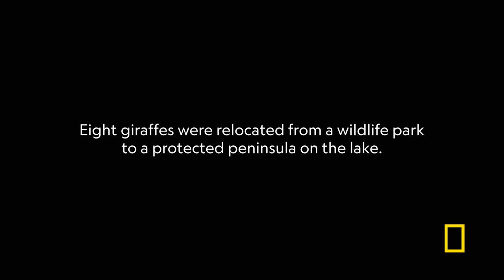Welcoming Giraffes Back to the Homeland | Saving Giraffes: The Long Journey Home | Nat Geo Wild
After the war, Lake Baringo residents welcome giraffes back to their homeland, in an unprecedented effort to keep the peace through conservation.

The National Geographic Society uses the power of science, exploration, education, and storytelling to illuminate and protect the wonder of our world.